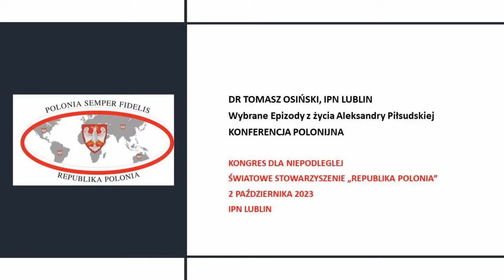Dr Tomasz Osiński, OIPN Lublin, Wykład nt. Aleksandry Piłsudskiej "Za męstwo i hart ducha..."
Kongres dla Niepodległej 2023, Światowe Stowarzyszenie "Republika Polonia", 2 października 2023, Lublin.